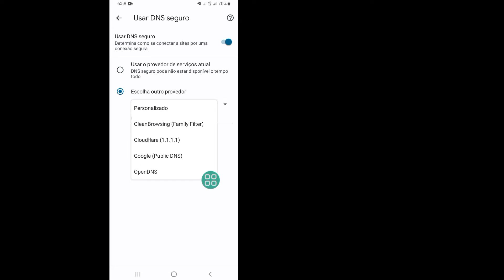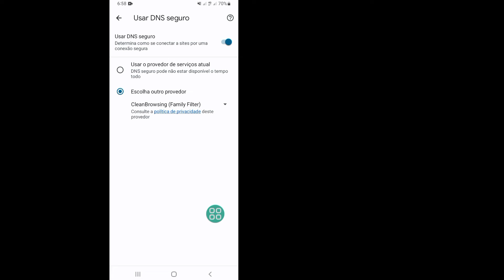Como ativar a pesquisa segura do Google no Android (novo atualizado 2023)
Como ativar a pesquisa segura do Google no Android (novo atualizado 2023) | Ative o modo de pesquisa segura no Google